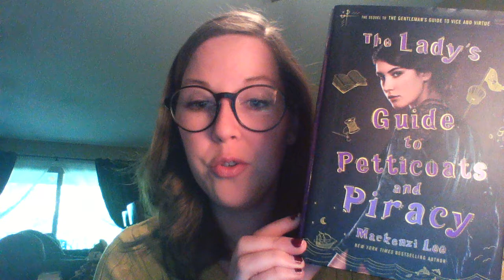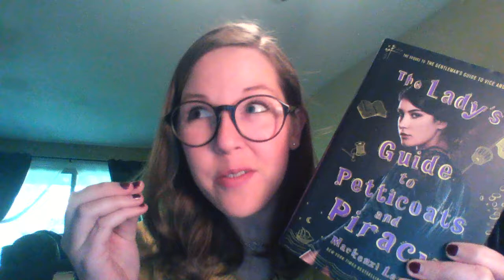First Chapter Friday: The Lady's Guide to Petticoats & Piracy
Hey there, Spartans!

Today we have a spectacular adventure all about Felicity Montague, a girl who dreams of being a doctor at a time when only men were thought smart enough for the job, and whose ambitions take her from Edinburgh to London, Zurich to the Mediteranean. This raucous historicalfiction is funny, fast-paced, and empowering, bringing girlsvoices to history in a new and exciting way.

Check it out and (if you love it as much as I do) check out its companion, The Gentleman’s Guide to Vice and Virtue.

Happy Friday!
-Ms. Slattery